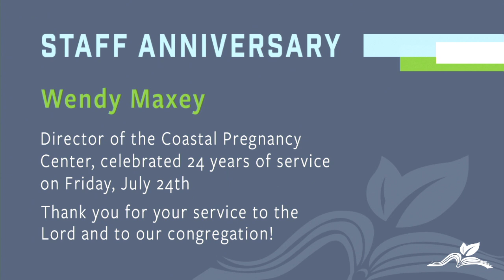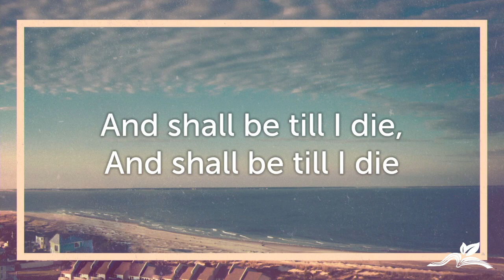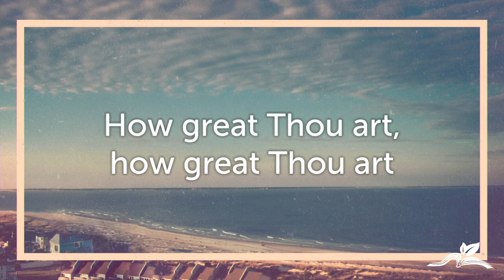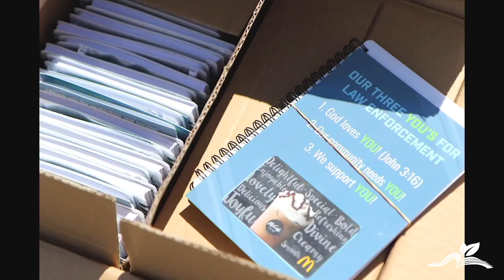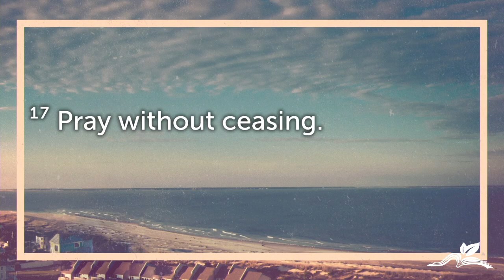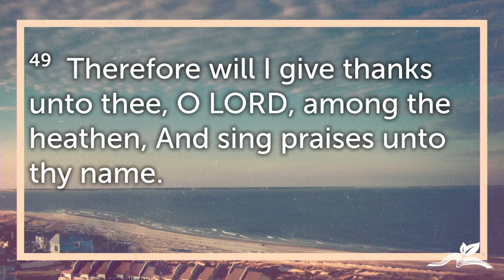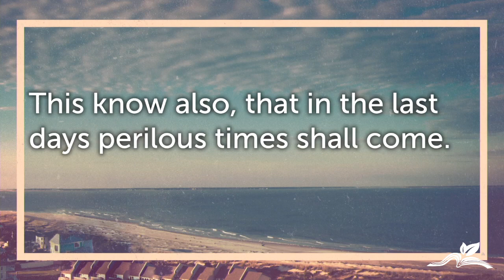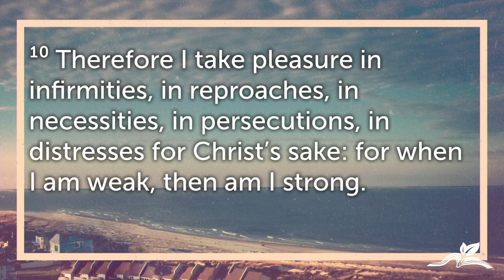"The Habit of Gratefulness"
Evening Worship Service - July 26, 2020 - BBC Savannah

Pastor Kelly D. McInerney